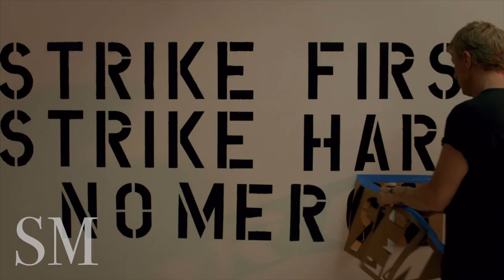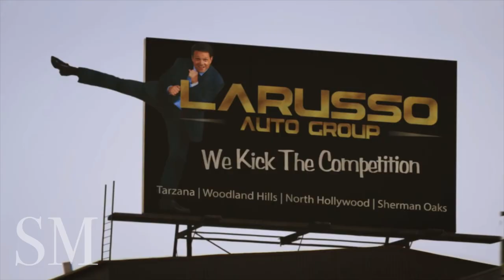Once Upon A Time In The Valley (Cobra-Kai Once Upon A Time In Hollywood Style)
Edited on a Petri dish….